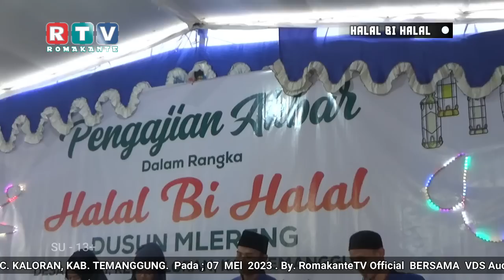Pengajian GUS SAIQ LG Halal Bi Halal di Dusun Mlereng Kaloran 2023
Creative By Romakante TV Official